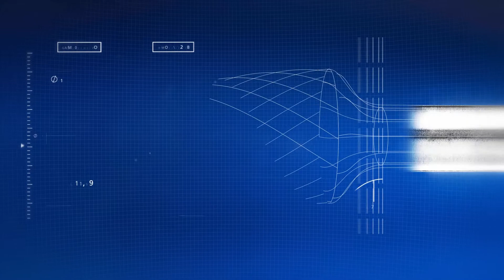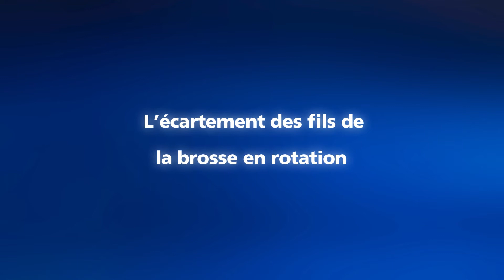PFERD - Brosses pinceau sur tige PBG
Adaptées au brossage à contraintes moyennes et idéales pour l'ébavurage, le nettoyage et le  dérouillage. Les fils s'écartent en rotation. Ceci permet  d'atteindre des endroits difficilement accessibles tels que des surfaces intérieures d'alésages et de cavités.